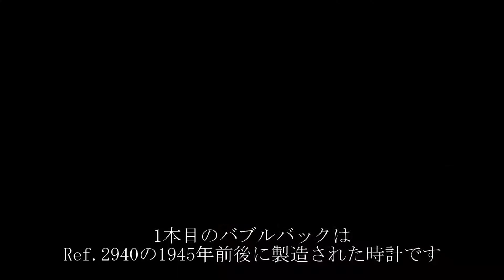新入荷！！【Rolex バブルバック】希少価値の高い腕時計４選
オフシャルサイト

池袋にある、アンティーク時計、ヴィンテージ 時計専門店の
黒船時計店です。
今回は、2000本あるアンティーク時計の中から、おすすめできる腕時計をご紹介しております。

【VOL1】
Rolex バブルバック
Ref.2940
製造　1945年前後
¥490,000

【VOL2】
Ref.2940
製造　1940年代後半
¥690,000

【VOL3】
Ref.5015
¥690,000

【VOL4】
Ref.6015
¥490,000

アンティーク時計店世界一を目指しています！！

open12:00 close21:00
東京都豊島区西池袋5-2-3
平凡立教前ビル　1F